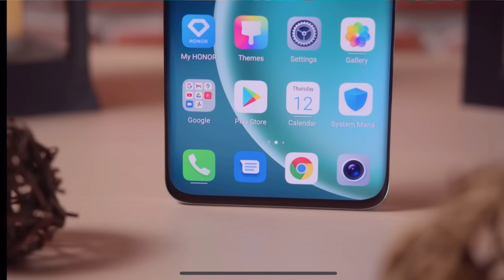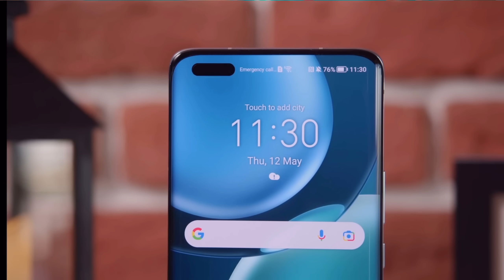باشترین مۆبایل لەهەموو ژیانم بینی بێتم😱!! ئەوە بەجدیەتی!!Honor Magic 4 Pro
In this video I will talk about the most powerful mobile phone in the world
This Smartphone doesn't even have any weaknesses😳

ئۆنەر ماجیک ٤
ئۆنەر
ئایفۆن
گالاکسی
Honor Magic Kurdish